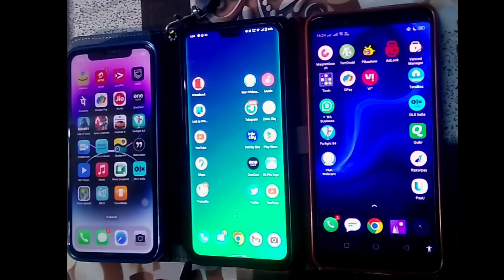Speed Test ( iphone XR vs Realme1 vs Vivo V20 Pro )